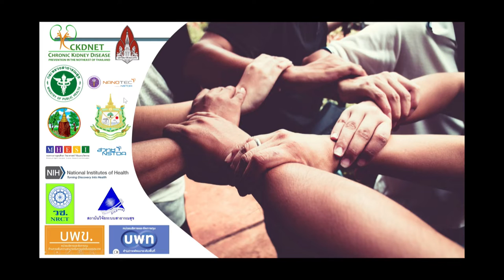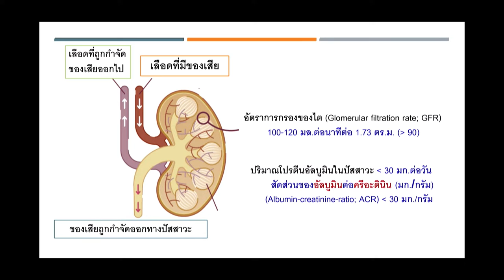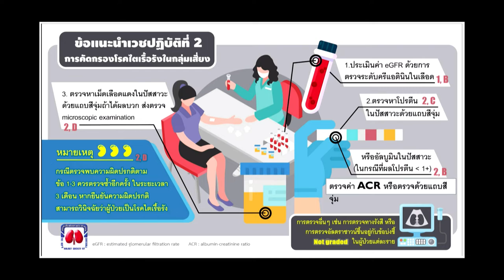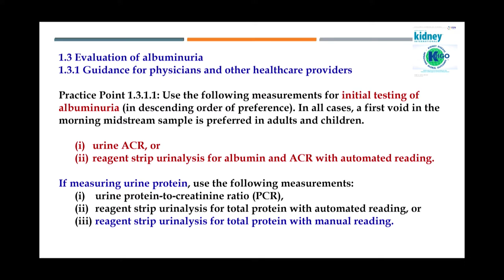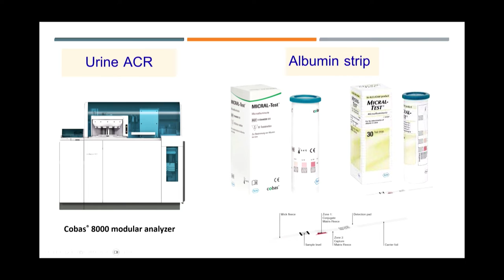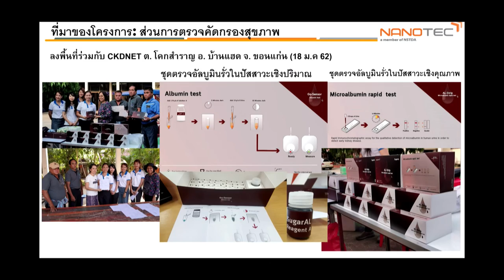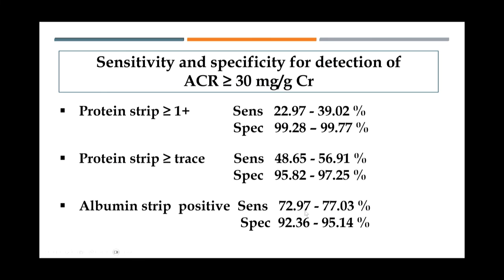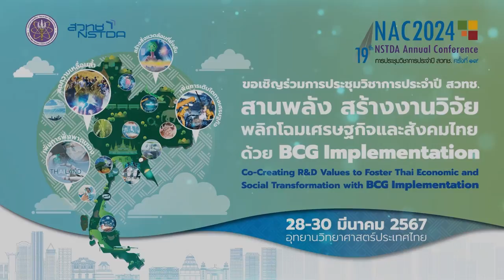รู้ใจ ไม่รู้ไต : ร่วมชะลอภัยโรคไต ด้วยระบบนิเวศนวัตกรรมไทย (4/7)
การบรรยายหัวข้อ “ผลการศึกษาการใช้แถบตรวจอัลบูมินในปัสสาวะ เพื่อคัดกรองโรคไตในชุมชน" รศ.พญ.ศิริรัตน์ อนุตระกูลชัย หัวหน้าโครงการป้องกันและชะลอโรคไตเรื้อรังในภาคตะวันออกเฉียงเหนือ (CKDNET) มหาวิทยาลัยขอนแก่น และคณะกรรมการบริหารสมาคมโรคไตแห่งประเทศไทย ในการสัมมนา "รู้ใจ ไม่รู้ไต : ร่วมชะลอภัยโรคไต ด้วยระบบนิเวศนวัตกรรมไทย" วันที่ 29 มีนาคม 2567 เวลา 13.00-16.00 น. ณ ห้อง CC-Auditorium อาคาร 14 (CC) อุทยานวิทยาศาสตร์ประเทศไทย จ.ปทุมธานี